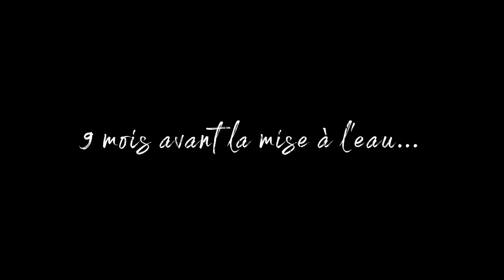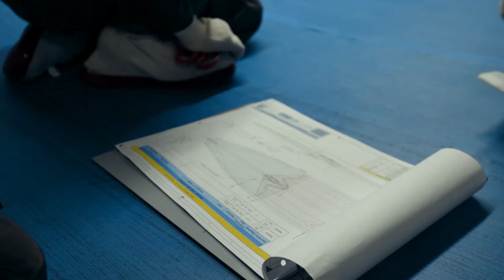Inside #03 - Drapage et visites partenaires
Nous sommes à Vannes, dans les locaux de la société Multiplast. C’est là qu’à partir des moules existants, les deux plus grosses pièces du bateau vont être réalisées : la coque et le pont. Elles seront construites séparément et assemblées plus tard chez le maître d'oeuvre MerConcept.

La confection de ces 2 énormes morceaux prend plusieurs semaines et se compose d’une succession de couches de différents matériaux. Ici, on voit la mise en place de l’âme qui est un empilement de mousse et de “nids d’abeilles” que l’on colle à la première peau. Chaque soir, la coque et le pont sont mis sous vide pour avoir un élément le plus compact possible, gage de performance et de résistance aux chocs.

On apprend notamment dans cette vidéo que le bateau de 8 tonnes doit pouvoir résister (notamment la partie avant) lorsqu’il est lancé à 30 noeuds, à des chutes dans des creux de 4 mètres (soit 2 étages…) !

Les partenaires du projet ont pu profiter d’une journée découverte de la société vannetaise (merci à eux pour le super accueil !), de leur savoir-faire et de l’avancée du chantier du futur IMOCA V and B - Monbana - Mayenne.

Nous avons clôturer cette belle journée par un apéro déjeunatoire sur le rooftop des bureaux de Multiplast avec une vue splendide sur la Marle.